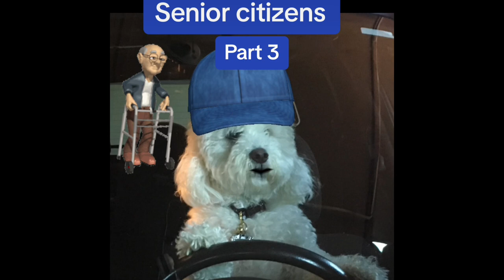Blind date set up with a 95-year-old and an 80 year old who survives ?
Today I decided to set up my friend ￼ Marjorie  with a blind date . ￼ Let’s see what happens.